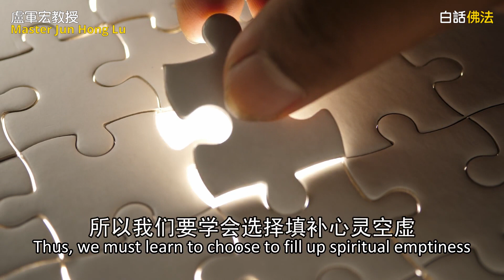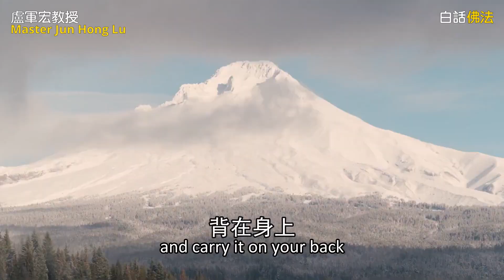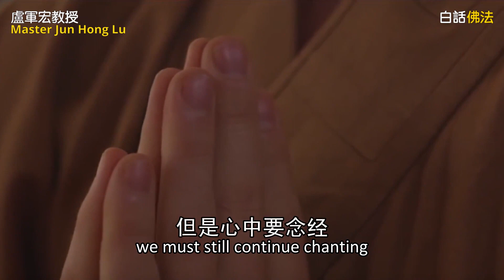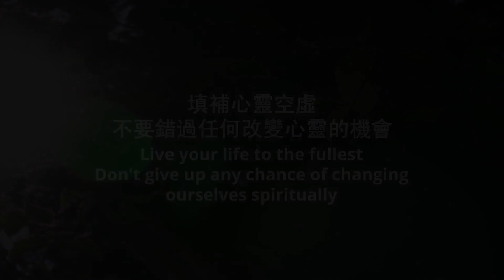卢台长：理想與欲望的距離 The Difference Between Aspiration and Desire | 生活智慧 | 卢军宏教授 Master Jun Hong Lu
★內容包含以下幾點：
0:00 - 理想與欲望的距離 The Difference Between Aspiration and Desire
0:11 - 欲望是什么？理想又是什么？
0:36 - 当你在人间占有的东西越多，慢慢地就会被这些所束缚。
1:11 - 要学会填补心灵空虚，就是不要错过任何对心灵改变的机会！
1:35 - 把“我”字变成大家，把自己的小我变成一个大我。
2;27 - 放弃诱惑，会拥有新的机遇！
3:02 - 我们做人无事心不空，有事心不乱，大事心不畏，小事心不慢。
4:10 - 人生悲欢离合、甜酸苦辣，都是在于你心的开始

理想與欲望的距離 The Difference Between Aspiration and Desire 脚本
实际上 理想和欲望不能混为一谈的。欲望是无尽头的，是对物质的那些拥有，那叫欲望。理想是什么？是对精神上的一种充裕，精神上我想得到一些满足，那应该说是一种理想。所以 当你在人间占有的东西越多，慢慢地就会被这些所拥有的财啊、物啊、名啊、利啊所束缚。因为你再多，它也会离你而去。名守不住、财物守不住，一切都会离去。你把这些名利攥得再紧，到最后还是两手空空，所以我们要学会选择填补心灵空虚。选择填补心灵空虚的意思就是不要错过任何对心灵改变的机会。

怎么样来改变你的心灵?把“我”字变成大家，把自己的小我变成一个大我.你比方说，你说 我吃亏了,你就说我们大家吃亏了，对不对啊？我赚便宜了，应该说大家赚便宜了，那你就把我相慢慢地消除掉，你心灵就不会空虚，不是为自己活着。因为为自己活着的人就天天斤斤计较。所以 我们说莫计人生小账啊。一个人一生有多少小小的账啊，左一笔右一笔的，要学会放弃。

放弃诱惑。放弃诱惑的人会拥有新的机遇；抓住诱惑不放，你慢慢地会负重，必至步履艰难。负重就是你不肯放下，背在身上时间长了，你就会走路都会觉得很艰难，所以我们做人无事心不空，有事心不乱，大事心不畏，小事心不慢。跟大家解释一下，没有事情，但是心中要念经，要想着众生，你就不会觉得颓废，不会觉得没劲 没意思。

有事心不乱。不管碰到什么事情了，心不要乱，慢慢地一件一件做，一件一件把它做好。大事心不畏。做大的事情的时候，心不要畏惧、不要害怕。因为大事也要做，小事也要做。大事也能把它做好，小事，心不要轻慢它，也要把它做好，叫小事心不慢。所以想通的人，人生悲欢离合、甜酸苦辣都是在于你心的开始。

We should not confuse aspirations with desires. There is no end to desires, it is the craving for material possession, this is what we call desires. What are aspirations? It is more of a spiritual aspect. It is a state of being content spiritually. That should be referred to as aspirations.Thus, the more possessions you have in the world, the more you will be bound by your material possessions, such as wealth, fame and gain. No matter how much you have, they will all be gone one day. You can't get hold of fame nor wealth, everything will be gone.However tight you grasp fame and gain, in the end you will be empty-handed. Thus, we must learn to choose to fill up spiritual emptiness, choose to fill the spiritual void of life. It means we mustn’t miss any opportunity to change spiritually.

How can we change spiritually? Change "I" to "everybody". Turn the "lesser self" to a "greater self". For example, instead of saying I am at a disadvantage, you should say "we" are at a disadvantage, right? I am at an advantage. Instead, you should say "we" are at an advantage. Gradually, you get rid of the notion of "self", you wouldn't feel empty spiritually, you no longer live for yourself. People who live for themselves will be particular about petty gains everyday. That is why we say not to haggle over trivial matters. There are so many trivial things you can haggle over all your life. A bit of this and a bit of that, we must learn to let go.

Resist temptations. Those who can resist temptations will be rewarded with new opportunities. If you give in to temptations, you will find yourself burdened with a heavy load which drags your feet. It's all because you refuse to let go of it and carry it on your back. As time goes by, you will have a hard time moving forward. Here is our motto in life. When times are good, our mind is not blank; When times are bad, our mind is unperturbed. Have no fears in performing important tasks and do not take unimportant tasks lightly.

Let me explain these lines. When times are good and there is no trouble, we must still continue chanting and always have sentient beings at heart. Then you won't feel demoralised, dispirited and meaningless. If there is trouble, our minds should remain unperturbed. No matter what trouble you face, your mind must not be disturbed. Tackle the problems one by one, solve them one by one. Have no fears in dealing with a major task.

When we tackle a major task, we must not have fears or be afraid because we have to do it, be it big or small. We are able to do a major task well, but we must not take a minor task lightly, we need to do it just as well. This is what I mean not to take minor tasks lightly. For someone who can think everything through they view partings, reunions, joys and sorrows in life as a creation of their minds.

您还可以尝试拨打直播热线电话免费看图腾：
每周二、四、六 👉悉尼时间 下午17:30-18:00

Master Jun Hong Lu Justice of the Peace 卢军宏卢台长 （太平绅士）